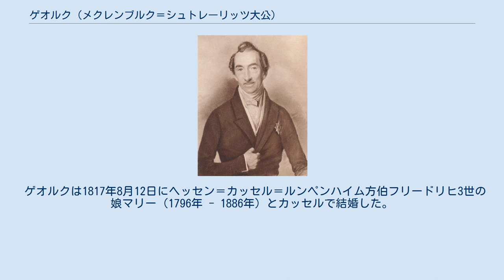ゲオルク (メクレンブルク＝シュトレーリッツ大公)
メクレンブルク＝シュトレーリッツ大公
ゲオルク（Georg, 1779年8月12日 - 1860年9月6日）は、メクレンブルク＝シュトレーリッツ大公国の大公（在位：1816年 - 1860年）。
カール2世の三男。
全名はゲオルク・フリードリヒ・カール・ヨーゼフ（Georg Friedrich Karl Joseph）。
 ゲオルクは1779年8月12日、メクレンブルク＝シュトレーリッツ公カール2世とその最初の妃であったヘッセン＝ダルムシュタット方伯子ゲオルク・ヴィルヘルムの娘フリーデリケ・カロリーネ・ルイーゼ（1752年 - 1782年）の間に第八子としてハノーファーで生まれた。
 1806年には、父の名代としてフランス皇帝ナポレオン1世との交渉にあたり、メクレンブルク＝シュトレーリッツのライン同盟参加に合意した。
ナポレオン没落後のウィーン会議にも参加し、ここでは義兄フリードリヒ・ヴィルヘルム3世の支持もあってメクレンブルク＝シュトレーリッツは大公国へと陞格した。
 1816年11月6日にカール2世が歿すると、ゲオルクは大公位に即いた。
彼の治世、宮殿の改修や教育制度の改善、農奴の解放などが進んだ。
しかしゲオルクは自由主義に対して終始否定的であり、1849年の憲法も拒否している。
 1860年9月6日、ゲオルクはノイシュトレーリッツ近郊のシュヴァイツァーハウス（ブランデンブルク州）で死去した。
大公位は長男のフリードリヒ・ヴィルヘルムが嗣いだ。
 ゲオルクは1817年8月12日にヘッセン＝カッセル＝ルンペンハイム方伯フリードリヒ3世の娘マリー（1796年 - 1886年）とカッセルで結婚した。
彼女との間には以下の二男二女をもうけた。